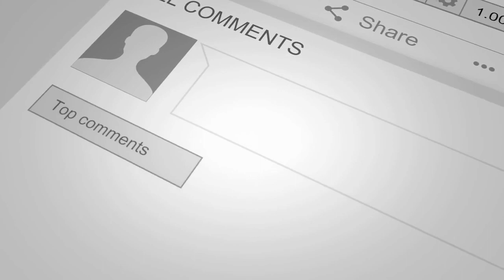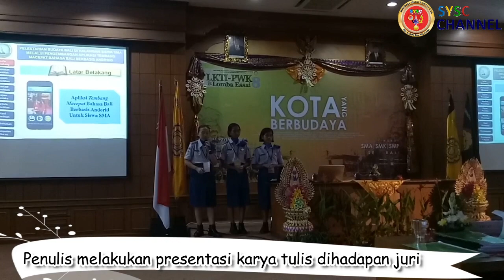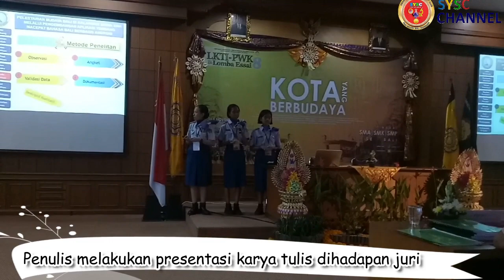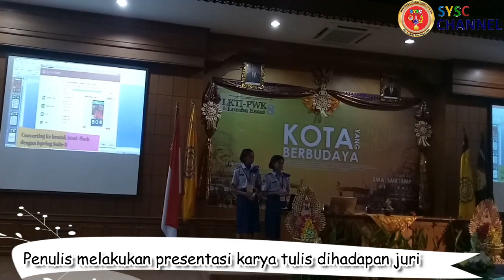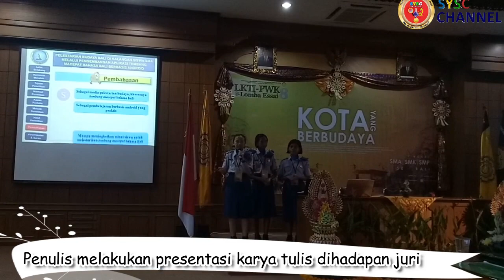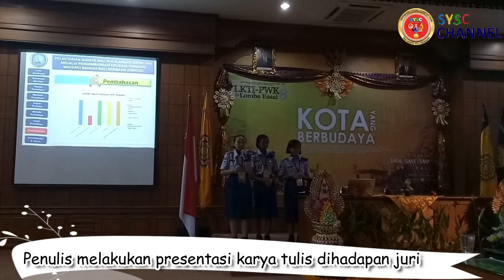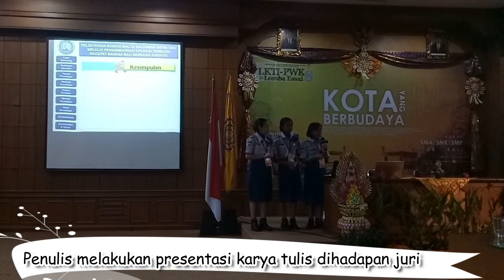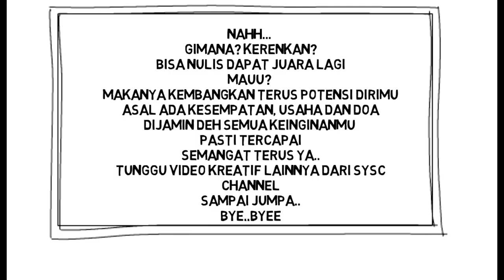TRIK PRESENTASI JITU AGAR JUARA LOMBA KARYA TULIS BABAK FINAL LKTI PWK UNHI 2018#